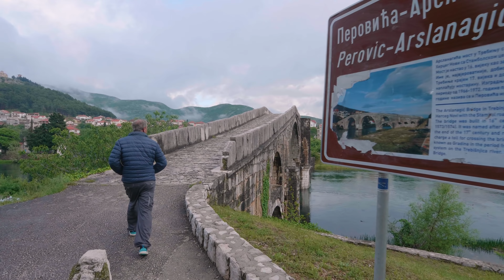Virtual Walking Tour in 4K 60fps - Trebinje, Bosnia and Herzegovina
Take a virtual walking tour to Trebinje and see the best of Bosnia and Herzegovina. This 4K 60fps video was shot to help you feel the atmosphere of this peaceful and charming town nestled in the majestic mountains and surrounded by hills. You will explore the Old Town, stroll along the riverfront and enjoy the views of the city from a historic Old Bridge. Take in the crystal clear water of Trebisnjica River and enjoy the urban architecture. Listen to the city sounds and feel relaxed! Turn your TV into a window to different countries and cities.

Video from: Trebinje, Bosnia and Herzegovina, Europe
Video resolution: 4K 60fps
Equipment used: Panasonic GH5 Camera
Video type: city walking tour
Producer: Roman Khomlyak
Video and editing by Mykhailo Feshchak

Explore different cities and countries with 4K Urban Life. Travel, Relax & Discover new destinations without leaving your home. Watch this 4K 60 fps city walking tour
Download the video in 4K or 4K HDR for private use ONLY

Benefits of this walking tour:
1. Feel the real charm of the city and use the video as a beautiful 4K TV screensaver at any place
2. It’s great for inspiration and relaxation
3. Discover the picturesque destination and plan your trip to this amazing place

For a fully immersive experience watch this 4K city life video on your Oled TV, Samsung 4K HDR TV, Sony 4K TV, LG 4K TV, etc.
Make your place unique and atmospheric by using this 4K 60 fps walking tour as stunning video walls for a waiting room, lounge, office, vet clinic, museum, public space, dental clinic, hospital, nursery house, home, etc.

Relevant hashtags